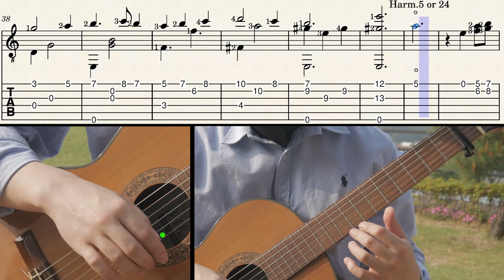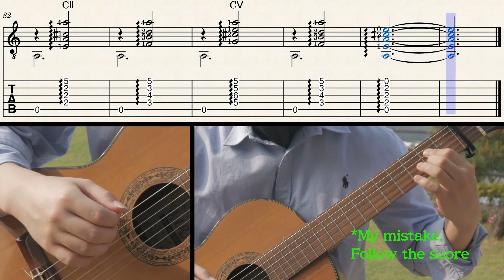Isabella's Lullaby-Guitar Lesson + TAB(Tutorial)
Isabella's Lullaby -The Promised Neverland OST(Tutorial)

Composer-Takahiro Obata
arrangement-String weaver
played by - String weaver